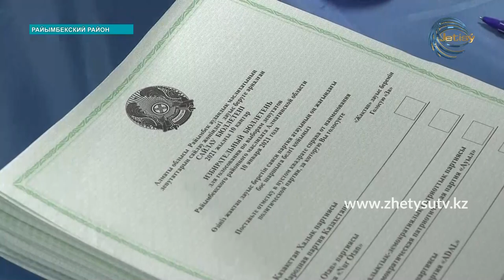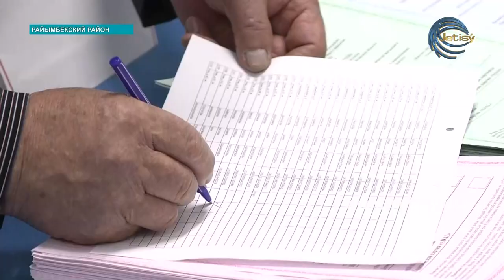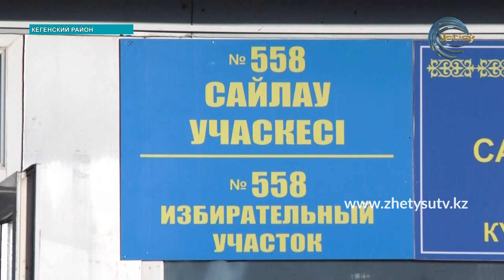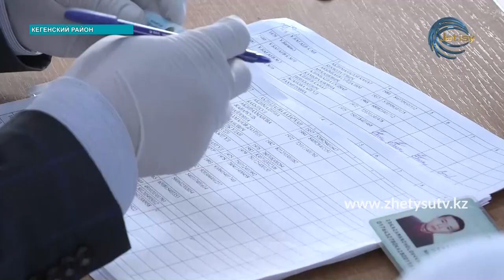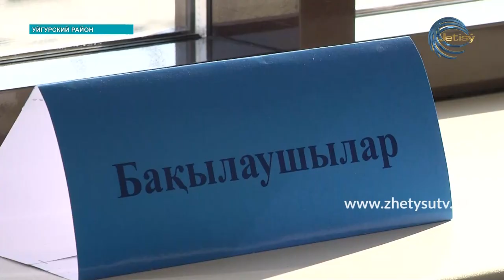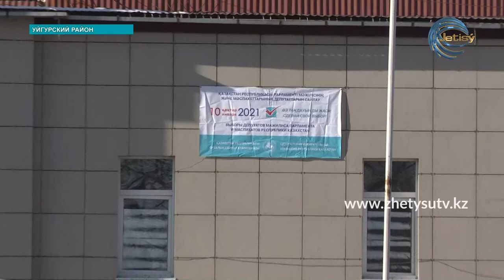ВЫБОРЫ - 2021: Как прошли выборы в Алматинской области?